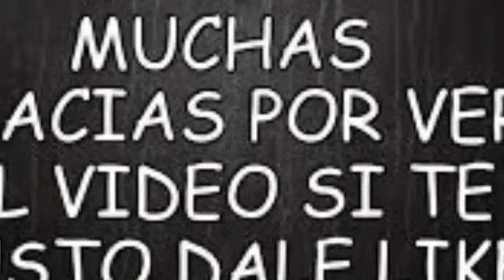DE ÚLTIMA HORA, ACABA DE PASAR HACE 1 HORA EN SANTO DOMINGO